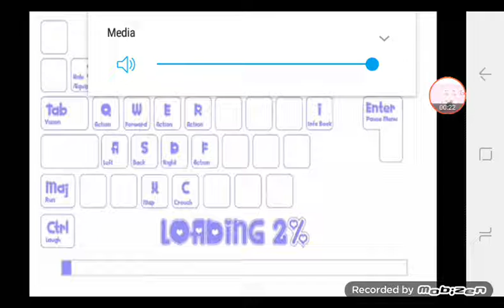Yaman's Love Life gameplay DL + update Yandere Simulator fan game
Linkhere